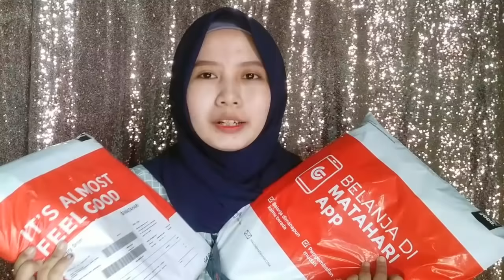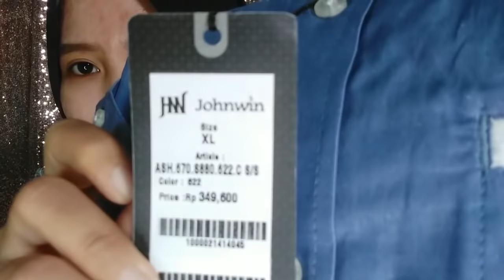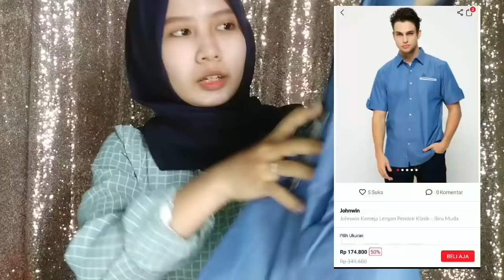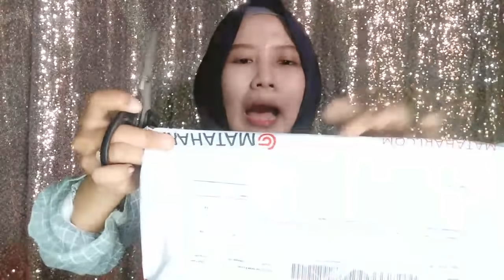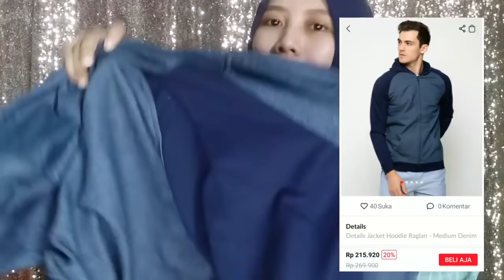UNBOXING dan REVIEW Baju dan Jaket di Matahari Part III || Haul Barang Murah buat lebaran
Hallo Semua Assalammualaikum , Semoga kalian selalu diberikan kesehatan yaa 😘

Kali ini aku mau review barang belanjaan dari matahari lagi nih karena mau dekat bulan puasa aku selalu belanja di matahari terus agar tidak Overload

Nah buruan belanja masih ada cashback menanti loh